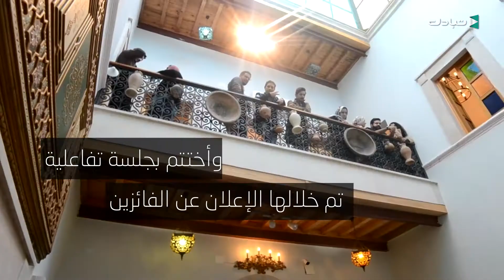أرسم حقك..موضوع لمعرض للكوميك والكاريكاتير